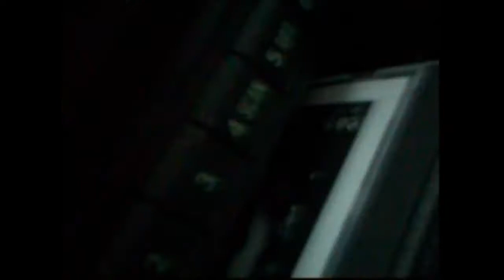6. Mai 2015: Downburst und Regenbogen in 27249 Maasen bei Sulingen - Stormchasing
Am 6. Mai 2015 kam es zu einem Downburst mit wunderschönem Regenborgen in 27249 Maasen. Das Video und die Fotos wurden aufgenommen auf der Strecke Borstel - Maasen -Voigtei - Kirchdorf in den Landkreisen Diepholz und Nienburg.